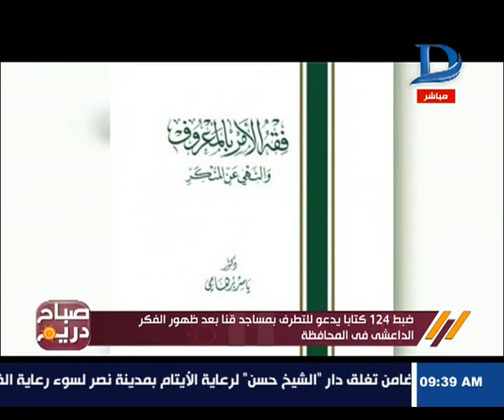صباح دريم | ضبط 124 كتابا يدعو للتطرف بمساحد قنا بعد ظهور الفكر المتطرف بالمحافظة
ضبط 124 كتابا يدعو للتطرف بمساحد قنا بعد ظهور الفكر المتطرف بالمحافظة

    11843 أفقى

►Subscrip Now◄

►Follow us ◄